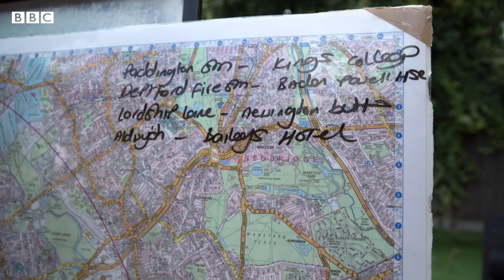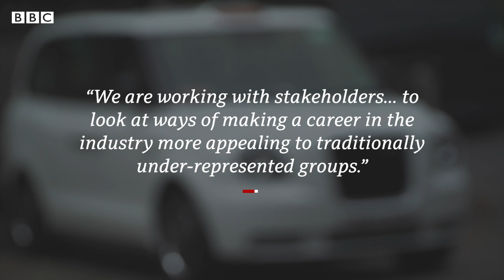The London cabbie changing lives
A female taxi driver is on a mission to get more women cabbies on London’s roads.

Come rain or shine, from her home in Deptford, Lisa Seymour teaches women the Knowledge for free. The Knowledge was introduced as a requirement for London taxi drivers back in 1865 and as they can be asked to go anywhere, drivers must have a thorough knowledge of the capital.

With her maps at the ready, Lisa teaches woman how to learn the quickest routes through London, to help them pass the Knowledge and become licensed London taxi drivers, in what is a male-dominated industry. We went along to one of her classes.